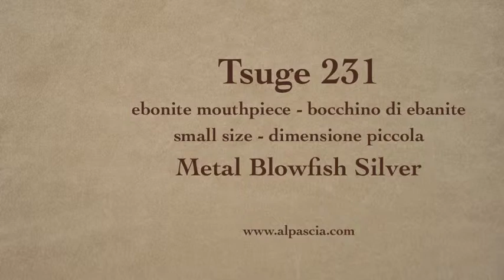pipa Tsuge Metal Blowfish Silver - smoking pipe 231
Tsuge Metal Blowfish Silver